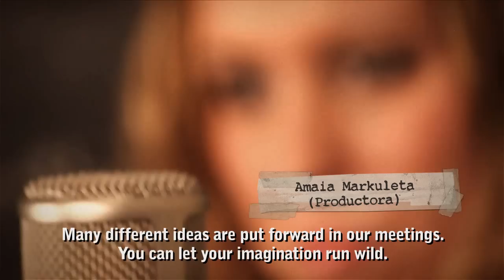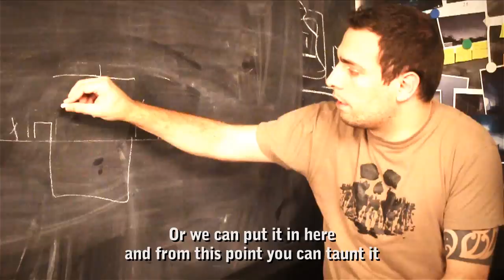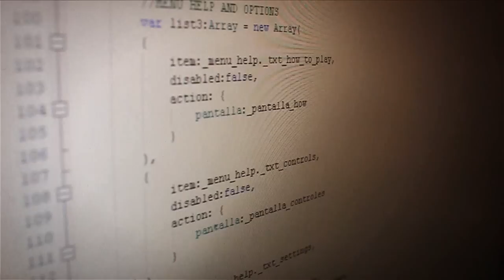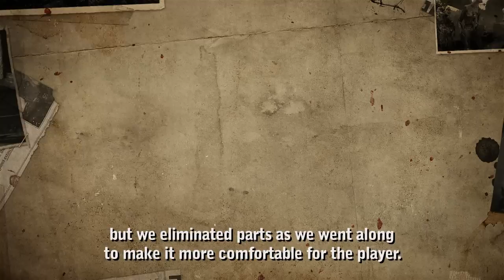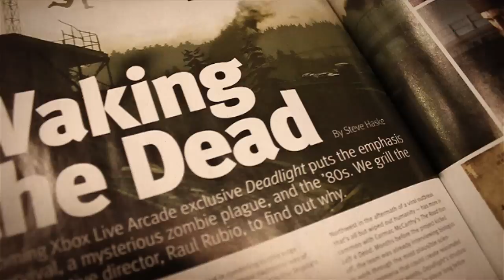Official Deadlight Diaries Part 5: Getting Out Alive (ESRB version)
The Tequila Works team discusses how they prototype and construct challenges and puzzles. As level designer Manuel Mendiluce puts it: "We don't reward killing as such; we reward getting out alive!" Interesting insights into the development process from the level designers and other members of the production team...

The cinematic puzzle platformer Deadlight, one of the key releases of Summer of Arcade on Xbox LIVE Arcade, arrives on Steam just in time for Halloween!

Set In an apocalyptic world in 1986 on the US Pacific Coast, Deadlight is a narrative driven experience. Randall, our hero, is alone, introverted and slightly paranoid. His enemies are hordes of the undaad and they react as a swarm to the player's presence. They are a threat alone, deadly in groups. Your priority is in dividing their packs. But be careful, the environment is a character itself; there are deadly traps and a misstep means death.

Deadlight arrives with a dedicated version for PC including improved graphics, a new nightmare mode and the full OST. Be prepared, join the Deadlight crew on PC on October 25th.